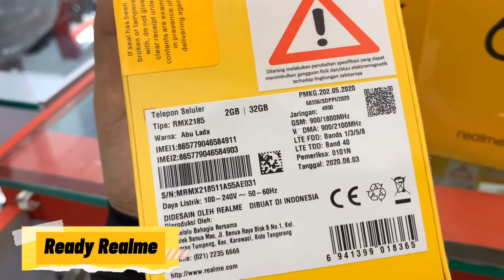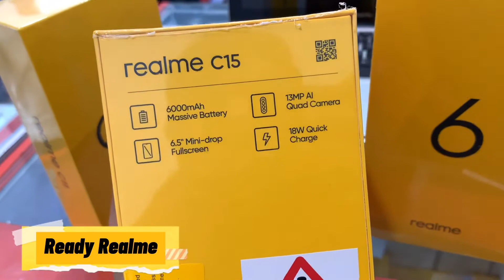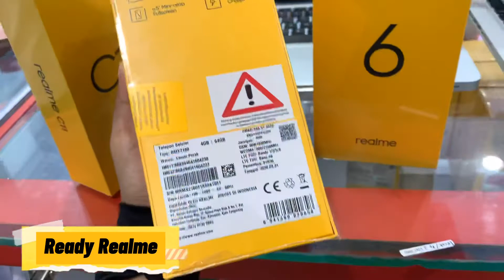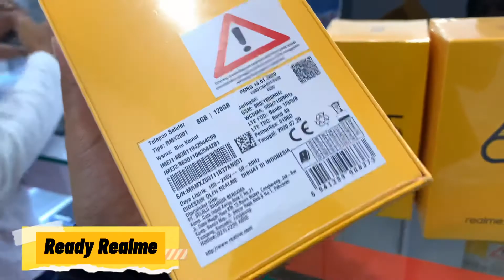REALME RESMI KERJA SAMA TERNATE ELEKTRONIK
Realme Indonesia
Realme Terbaru
Realme
realme
realmindonesia
realmic11
realmic15
realmi6
hpsultan